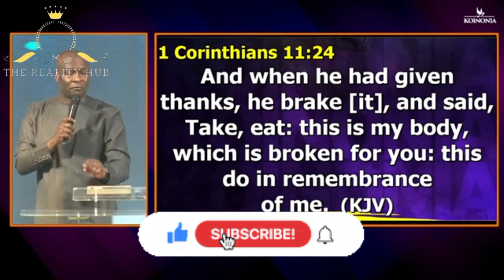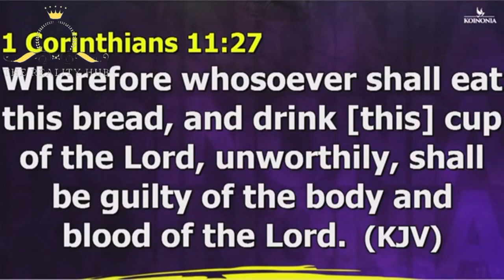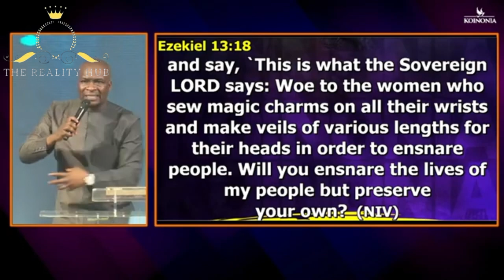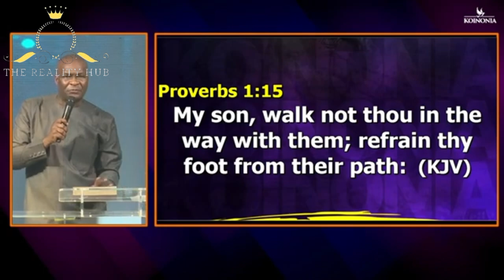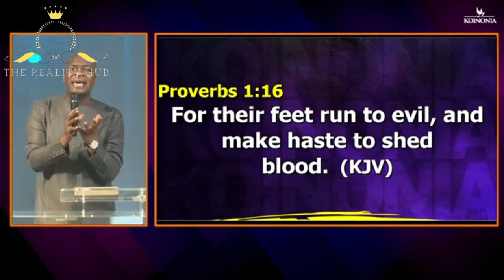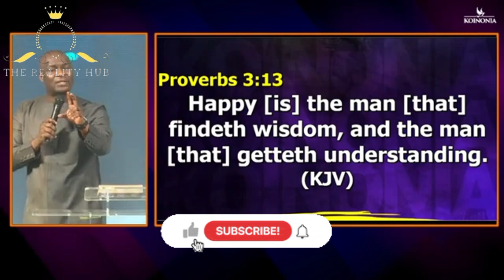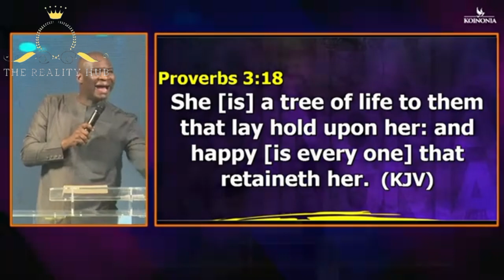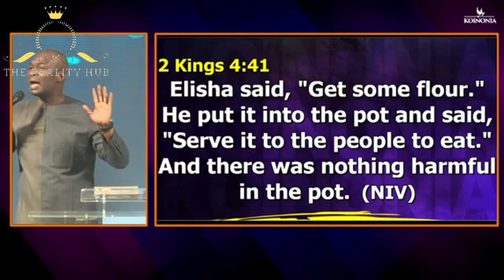KINGDOM KEYS TO LONGEVITY (Mysteries) PART 2 BY APOSTLE JOSHUA SELMAN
To easily get messages shared on this page, search for these:
joshua selman
joshua selman message
koinonia global
koinonia abuja